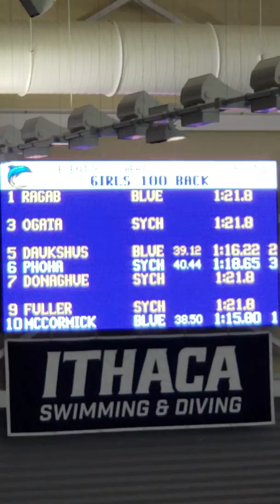Maeve 100 back 12/15/18- 10 sec drop